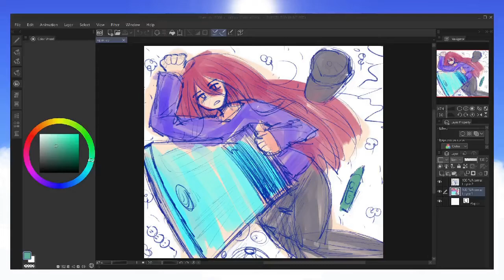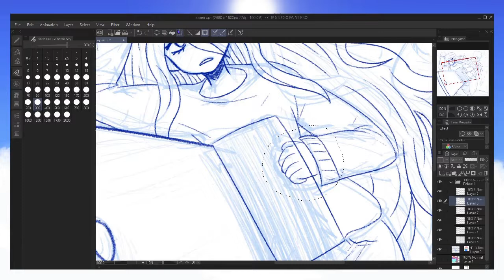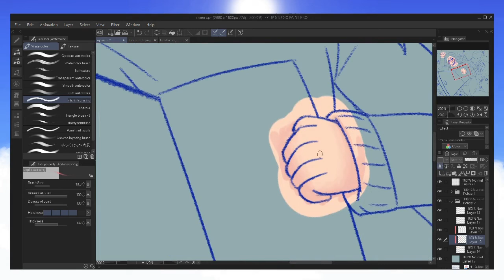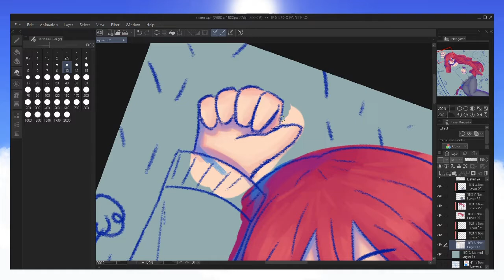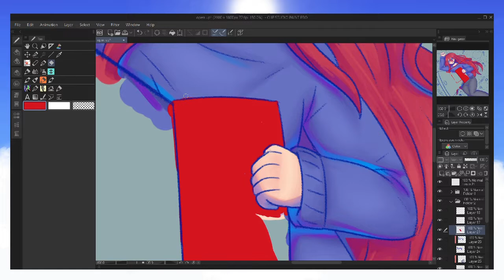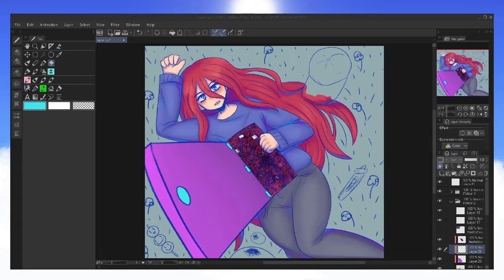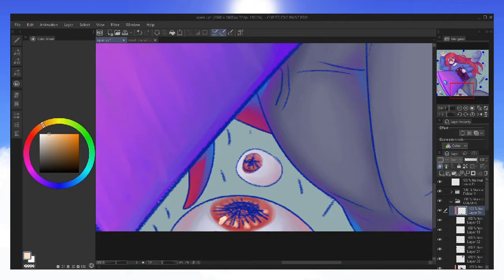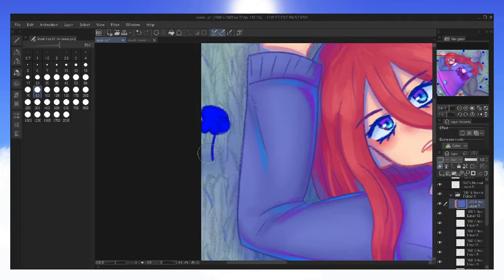SPEEDPAINT: Hideko (oc)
Hello! It's StudyMan99 ! Heres a speedpaint of Hideko! From my nikki fangame Threshold XD. I have complicated feelings towards that game right now but at least i can make this? XD

All music is from the Lovely Abyss: (in order)
-I am flesh
-Garden of malice
-I Feel Like A House of Cards in A Wind Turbine
-Bring me my juice brother
-Frosted fear
-New year
-Fissure love